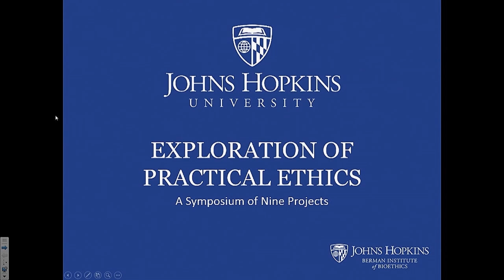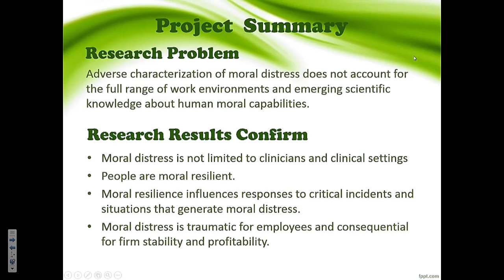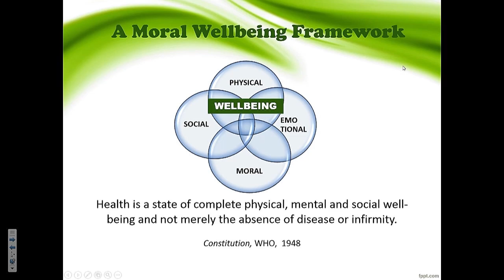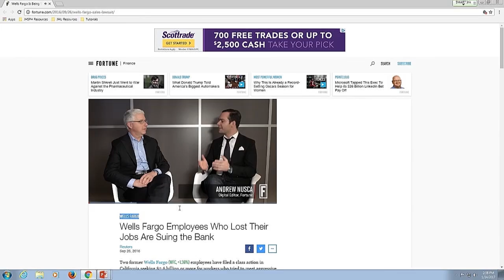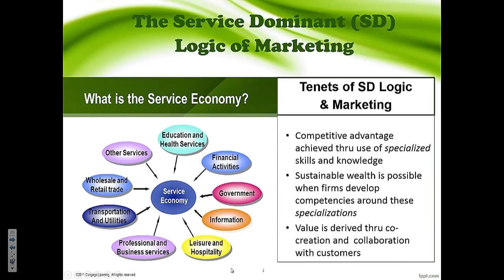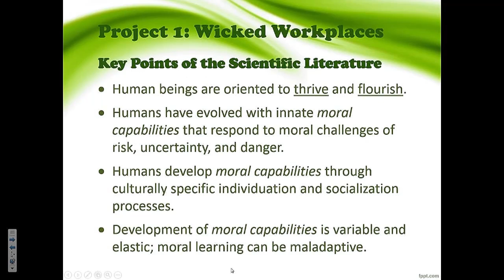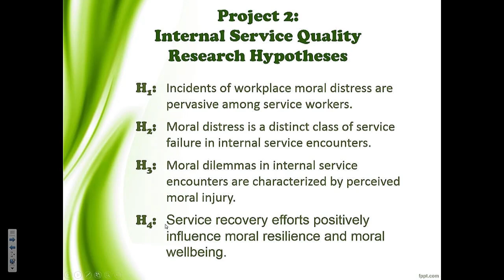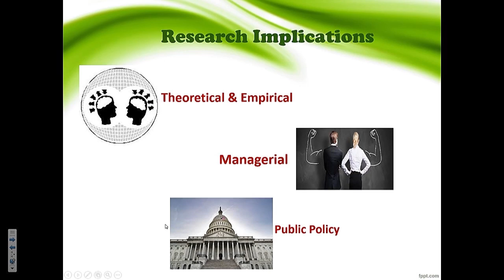JHU Practical Ethics Projects: Moral Resilience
Screenwriter Jon Spaights, host of the JHU Practical Ethics Symposium, introduces a project on transforming moral distress into moral resilience, presented by Lidsay Thompson, PhD, and Sylvia Long-Tolbert, PhD, MBA.